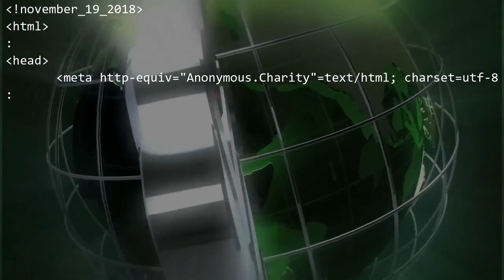Article 13. The End of The Internet. A Message from The Anonymous Charity, The Collective 12/6/2018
| Hello Citizen's of the World. This is an Important Message from The Anonymous Charity, also known as, The Collective. As you may be aware, Article 13 which has just been passed in the E.U, could have immediate and dire consequences for a lot of YouTube Content creators. We will take you through all the areas of Article Thirteen, and we will also give you the answers to questions, you did not realise you needed to ask. First question, what is Article 13? It's a part of a proposed copyright legislation in the European Union, created with the intent to better protect creativity. Google and YouTube state that they fully support Article 13's goals and it's aim to help creators and artists succeed. However, the current proposal of Article 13 written by the European Parliament will create large unintended consequences. It threatens hundreds of thousands of creators, artists, and others employed in the creative economy. So, why should you care? As currently written by the European Parliament Article 13 could mean that YouTube is forced to block millions of existing and new videos in the EU. It could drastically limit the content that you can upload to YouTube in Europe. This would be especially hard for creators and artists since many types of videos could be blocked. Those include educational videos, lots of official music videos fan music covers, and mash-ups, parodies, and more. So, what would happen with Article 13? The proposed version would eliminate our existing notice and takedown system. Platforms including YouTube would be forced to block the majority of uploads given the uncertainty and complexity of copyright ownership. So what does this mean for you as a creator or artist in the EU? If you're in any of the 28 member states, YouTube and other platforms may have no choice but to block your existing videos and prevent you from uploading new ones in the European Union. Unless you can prove that you own everything in your videos, including visuals and sounds. So, what does this mean for you as a creator/artist not in the EU? YouTube and other platforms will likely block your videos, including existing ones to users in the European Union if there's partial or disputed copyright information. Is Article 13 approved yet? Back on September 12, 2018, the Parliament voted to move forward with Article 13. However, it's not yet a law. The language is being drafted and revised between representatives from 3 key groups: the European Commission, the European Parliament and the European Council. The language could be finalized by the end of the year and EU member states may have up to two years to make the directive into national law. What can YOU do to help? It's important that policy-makers hear and see that real people could be negatively impacted if Article 13 goes into effect as written by the Parliament. Creators like Phil DeFranco, LeFloid, RTNews, FOX, MGTV, Yes Theory and others are already speaking up. Many individuals, companies, and groups are also speaking out. It also includes the European Digital Rights Group and the Internet Archive. That's why we, The Anonymous Charity, need you and your subscribers to make your voice heard now by making a video about Article 13, by Tweeting about it with the hashtags SaveYourInternet AnonymousCharity and joining the movement at The Anonymous Charity Dot ORG. The time for change is now. No longer shall the people be oppressed by corruption. No longer shall those without a voice go unheard. We are The Anonymous Charity. We are The Collective. Will YOU stand with us? Who are we? The Corrupt Fear Us. The Honest Support Us. The Heroic Join Us. We believe in non-violent, peaceful civil disobedience. Throughout history the world has been controlled by big ideologies such as religion, socialism and capitalism to name but a few. These are all forms of slavery that have stopped our evolution and removed our freedom. The Anonymous Charity known as The Collective, see these ideologies for what they are, SYSTEMS OF CONTROL. This has been a message from The Collective also known as The Anonymous Charity. The time for change is now. No longer shall the people be slaves to corruption. We are the voice for the voiceless. We bring hope to the hopeless. We bring justice to the oppressed. We are, The Collective. Article 13. The End of The Internet. A Message from The Anonymous Charity, The Collective 12/6/2018